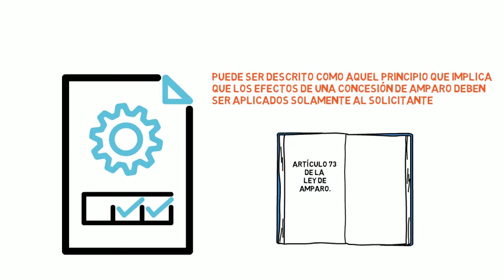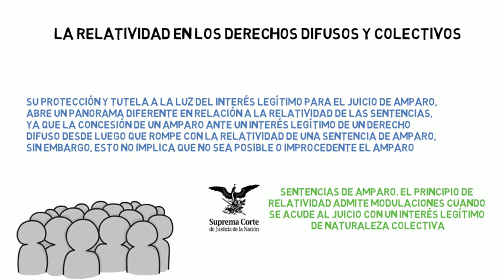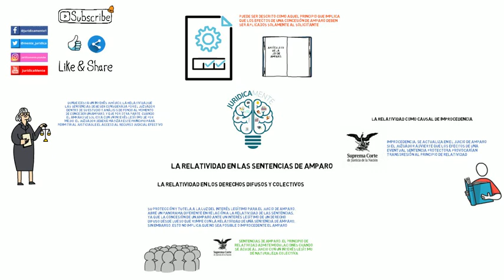LA RELATIVIDAD EN LAS SENTENCIAS DE AMPARO